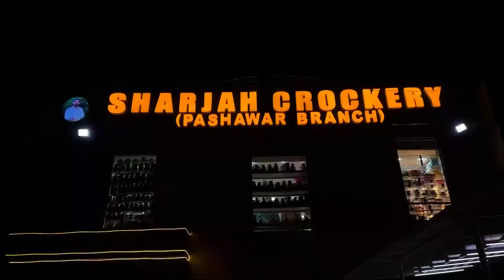Biggest Sale of year | Crockery Clearance sale | Crockery Price start from 350 rupees